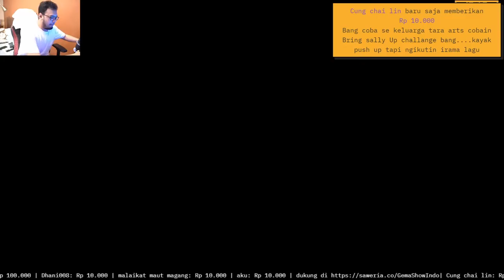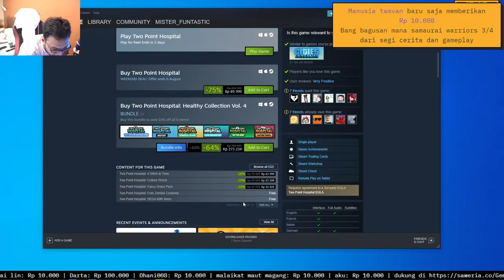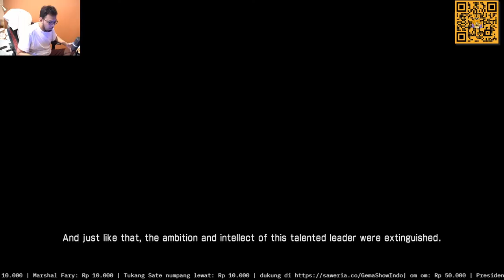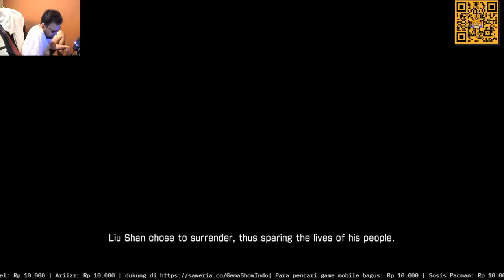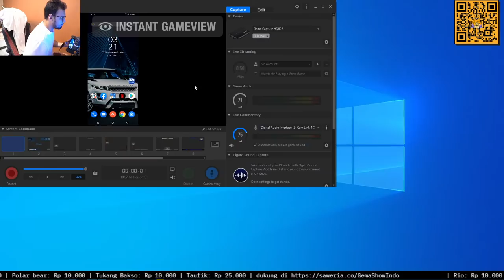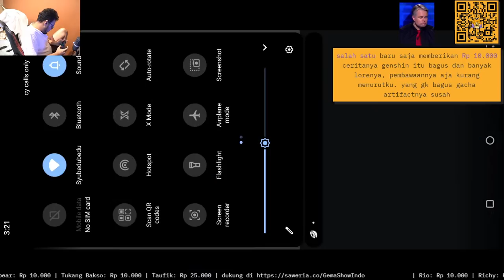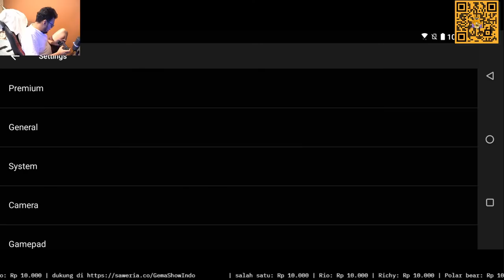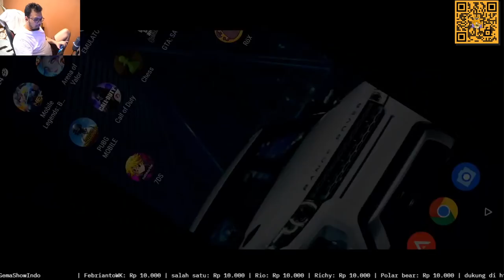KALIAN SEMUA BODOH! SimaYi - Dynasty Warriors 7 (JIN PART 2 ENDING!)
Syubedu-bedu syalalala